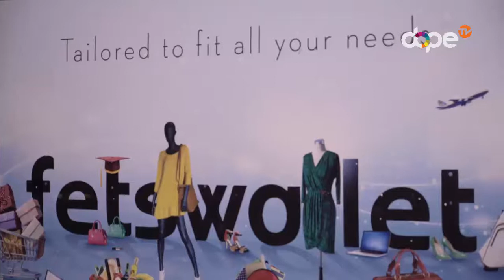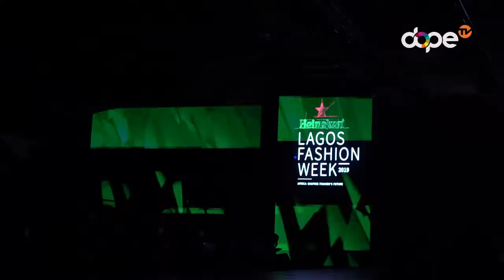Sight And Sound From The Heineken Lagos Fashion Week 2019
Showcasing Fashion and Models.